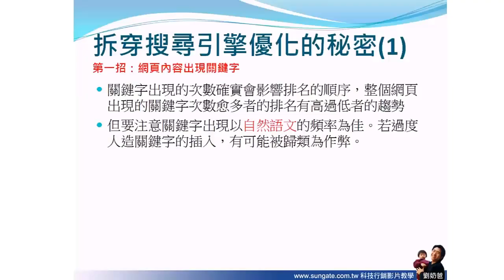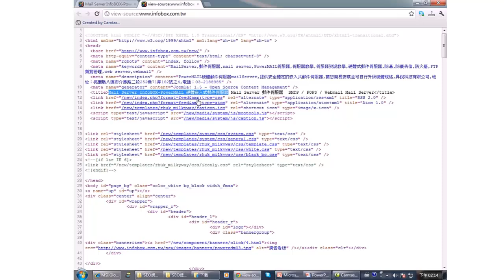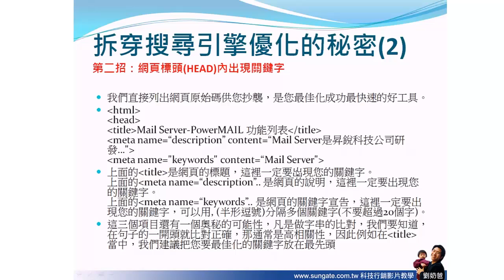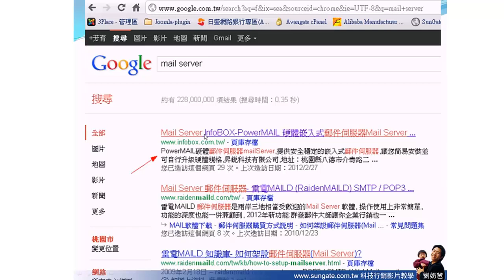SEO不變定律-2 在網頁標頭出現關鍵字 (seo教學-搜尋引擎優化)